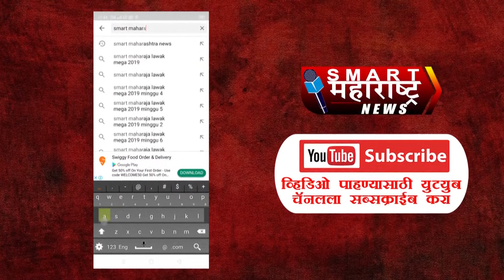जागतिक फिजिओथेरपी दिनानिमित्त हिलिंग हँड्सतर्फे मोफत तपासणी शिबिर